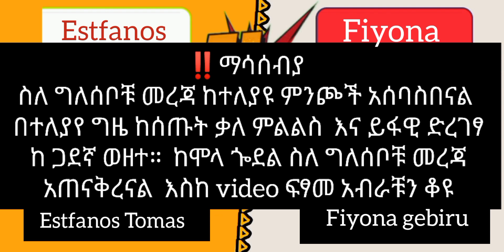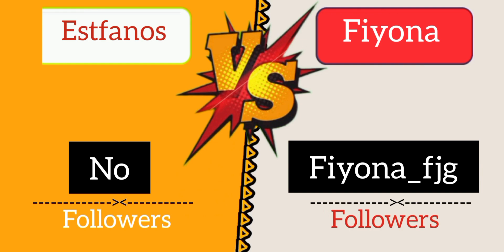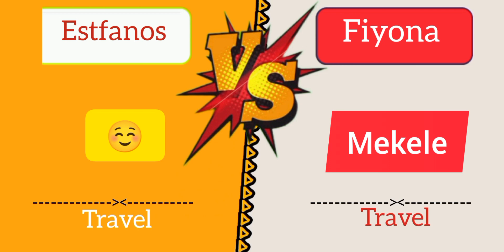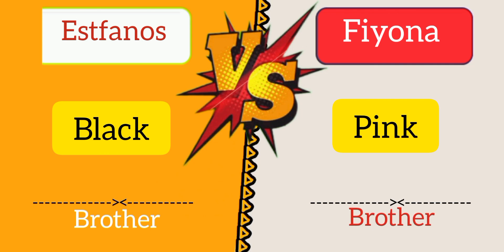Fiyona vs Estfanos Tomas ⭐ comparation 🛑